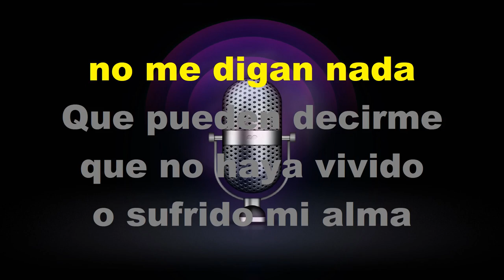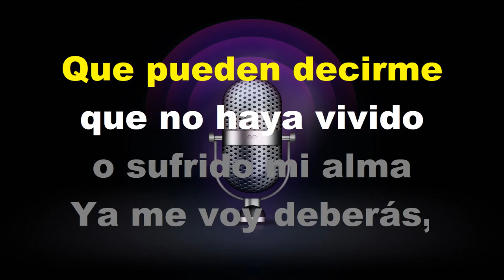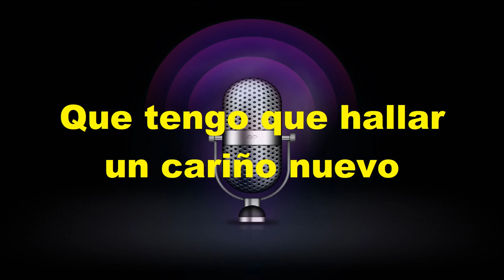Una Copa Mas - KARAOKE - Estilo Campirano